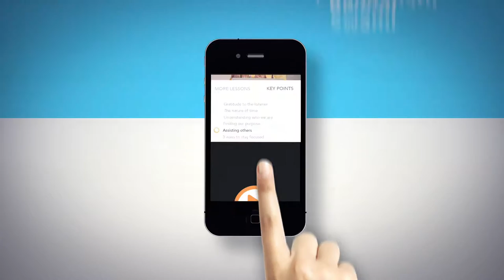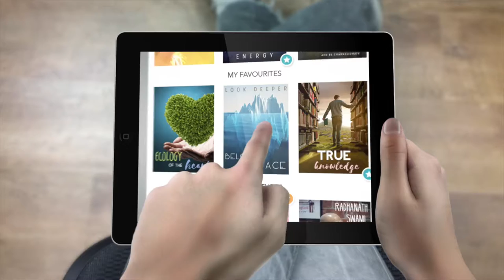RISE by Radhanath Swami - The New App [Trailer]